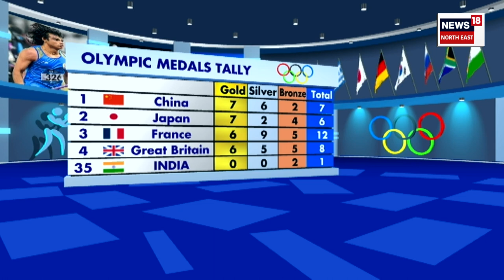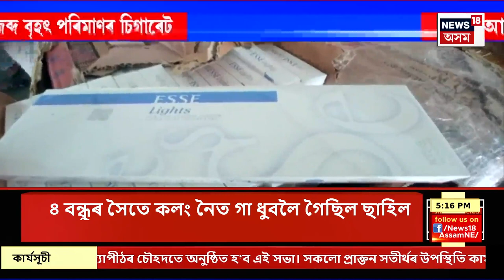City News | Paris Olympic ত লাভলীনাৰ সফলতা | কোৱাৰ্টাৰ ফাইনেলত প্ৰৱেশ Lovelina Borgohain ৰ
লাভলীনাৰ হাতত পৰাস্ত নৰৱে’ৰ সুনিভা হফষ্টেড